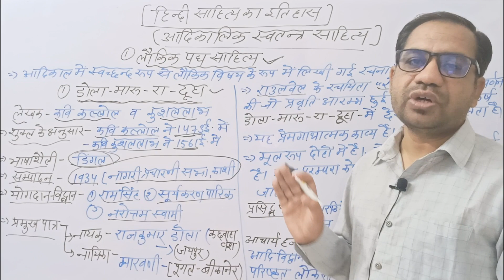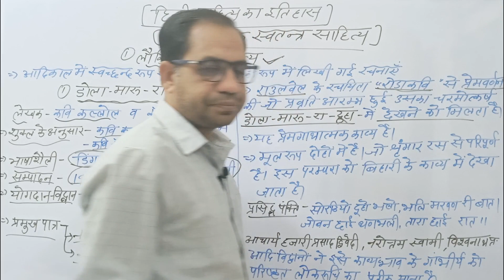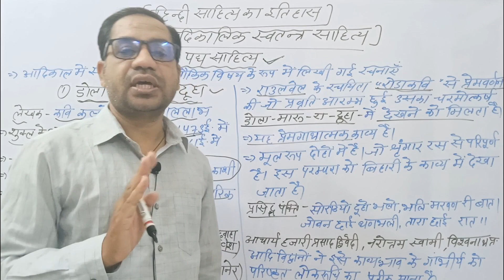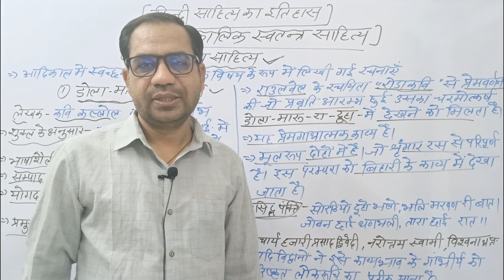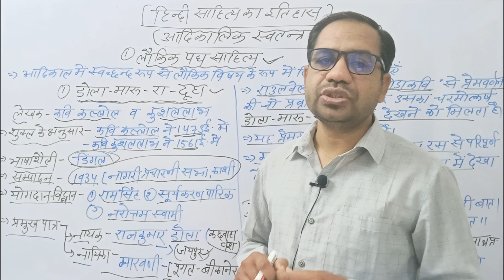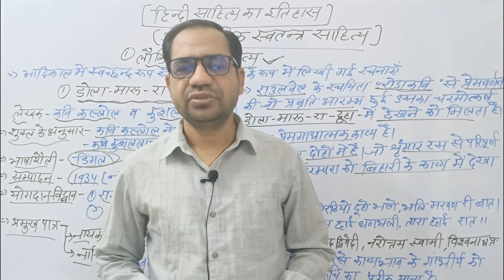हिन्दी साहित्य | ढोला मारू रा दूहा |Dhola maru ra duha |Hindi sahitya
Dhola Maru Ra Dooha, ढोला मारू रा दूहा | प्रेमगाथा | हिन्दी साहित्य B.A.Part- 1 Hindi sahitya R U
Dhola maru ra duha ki vyakhya | ढोला मारू | Hindi sahitya ba 1st year | BA 1st year Hindi sahitya
हिंदी साहित्य का इतिहास hindi sahitya ka itihas | प्रसिद्ध कवि,लेखक और उनकी रचनाएँ